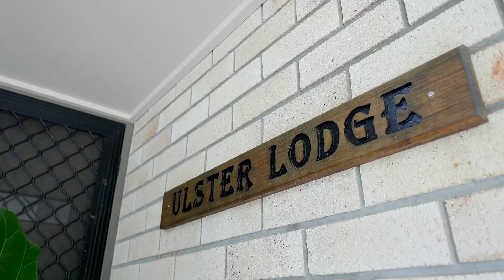44 Countryview Street Woombye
Ash Roberts, Cassie Barnes and Local Property Group proudly present 44 Countryview Street Woombye.